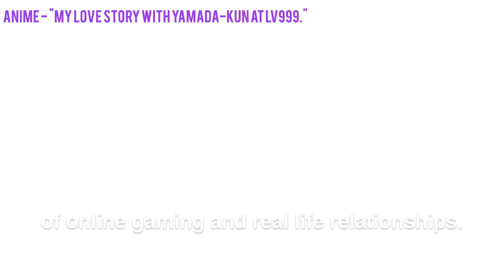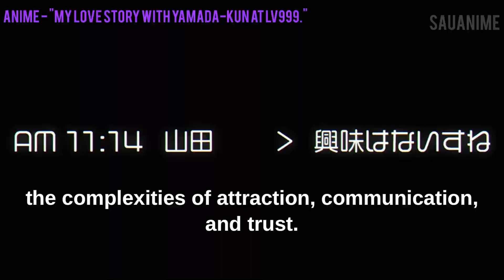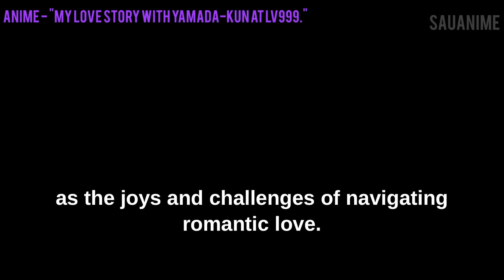Pro Gamer Boy and noob Girl epic love story | Loving Yamada at Lv999!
My Love story with yamada kun at level 999 - review, summary, episode, reaction, release date.

Loving Yamada at Lv999!  山田くんとLv999の恋をする (Yamada-kun to Lv999 no Koi o Suru)

Sauanime brings you anime updates, anime news, anime review, anime recommendations, anime music video amv, anime edit, and much more.

My Love Story with Yamada-kun at Lv999 | OFFICIAL TRAILER

Loving Yamada at Lv999 | Official Trailer 2 | English Sub | Yamada-kun to Lv999 no Koi wo Suru

Loving Yamada at Lv999 anime trailer,
Loving Yamada at Lv999 anime series,
Loving Yamada at Lv999 manga,
Loving Yamada at Lv999 light novel,
Loving Yamada at Lv999 anime release date,
Loving Yamada at Lv999 series,
new anime,
anime 2023,
romance anime,
gaming anime,
school anime

Doctor Reacts To PAINFUL Anime Scenes

Akane wakes up in Yamada's bed | Yamada-kun to Lv999 no Koi wo Suru